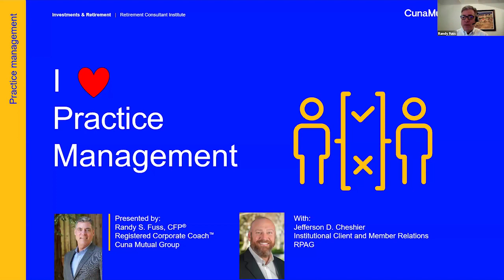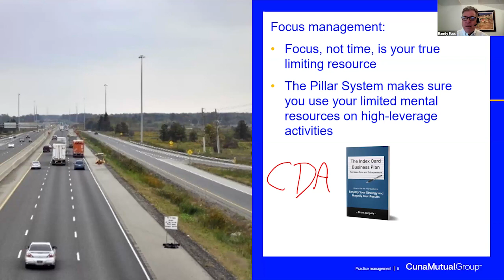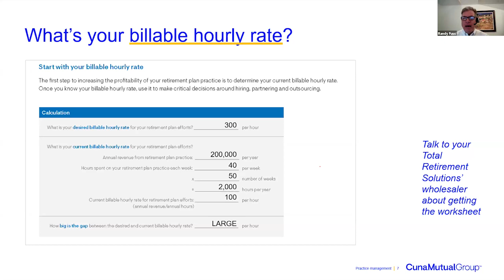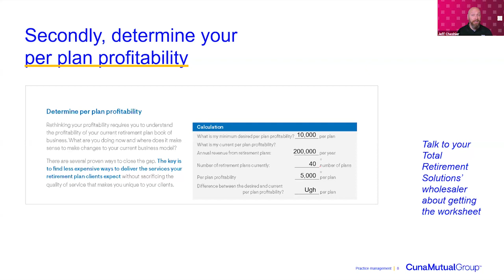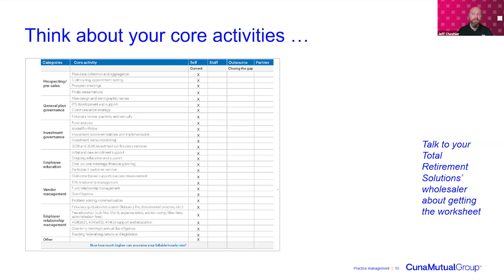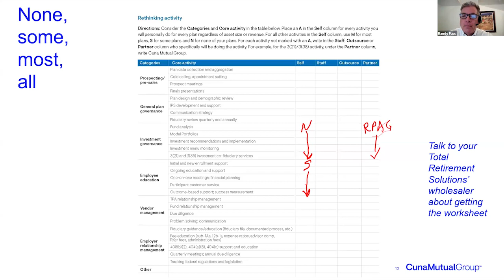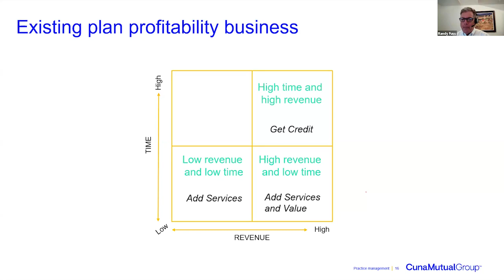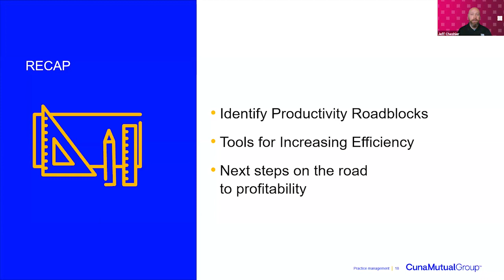Rekindle Your Love for Practice Management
Join CUNA’s Executive Chef of practice management, Randy Fuss, and his RPAG Sous Chef, Jeff Cheshier, as they serve a gourmet Valentine’s Day menu of ideas to increase your practice’s effectiveness, revenue and margins!

Valentine’s Day Menu:

Appetizer: Identify common productivity roadblocks
Main Course(s): Practical tools for increasing efficiency
Dessert: Next steps on the road to profitability